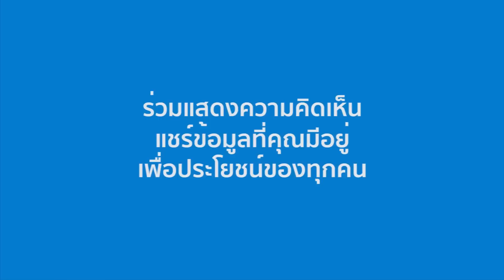แผนเปิดตัว All-New Mazda BT-50 Pro มาพร้อมภาษาการออกแบบใหม่ ในสไตล์ดิจิตอล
แผนเปิดตัว All-New Mazda BT-50 Pro (มาสด้า บีที50 โปร) มาพร้อมภาษาการออกแบบใหม่ในสไตล์ดิจิตอล

จากการที่ Mazda ได้ลงนามเป็นพันธมิตรกับ Isuzu ในการให้เป็นผู้ผลิตรถกระบะปิกอัพ ที่ใช้แพลตฟอร์มและขุมพลังร่วมกันกับ D-Max ที่ก่อนหน้านี้มีการคาดการณ์ว่า จะมีการเปิดตัวในปี 2020 นั้น ล่าสุด Mazda ได้ออกมายืนยันถึงกำหนดการเปิดตัวแล้วว่า จะเกิดขึ้นในปี 2021 หรืออีกประมาณ 3 ปีนับจากนี้ ซึ่งถือว่าเป็นระยะเวลาที่นานพอสมควร กับการทำตลาดในรูปโฉมเดิม โดยในระหว่างนี้ คาดว่า Mazda อาจจะมีการปรับเล็ก เพื่อกระตุ้นตลาดไปก่อน เหมือนกับที่ทาง Mazda ออสเตรเลีย ได้เปลี่ยนหน้ากระจังและกันชนหน้า เพื่อกระตุ้นยอดขาย ไปเมื่อไม่นานมานี้

สิ่งที่ท้าทายของ Mazda อยู่ที่รูปโฉมภายนอกที่จะเป็นตัวตัดสินว่า จะทำตลาดได้ดีมากน้อยแค่ไหน และจากการที่ Mazda เตรียมใช้ภาษาการออกแบบเจนเนอเรชั่นใหม่ ที่จะเริ่มใช้ในปี 2019 เป็นต้นไป และสะท้อนออกมาให้เห็นทางดีไซน์ของรถต้นแบบ Vision Coupe โดยจะมีการผสมผสานความล้ำสมัยของโลก digital เพิ่มเข้าไป ที่ทาง Mazda ถึงกับให้ศิลปินดิจิตอลเข้าร่วมออกแบบโมเดลดินเหนียว กับทางทีมงานดีไซน์รถต้นแบบเลยทีเดียว ก็ยื่งทำให้ต้องจับตามองมากขึ้นไปอีก

เพราะเส้นสายรูปทรงของภาษาการออกแบบใหม่ ดูเหมือนว่าจะสวนทางกับดีไซน์ของรถกระบะปิกอัพที่มักจะดูดุดันบึกบึน ที่ทาง Mazda ออสเตรเลีย ถึงกับต้องขอออกแบบหน้ากระจัง BT-50 โฉมปัจจุบันใหม่ โดยมีความหวังว่า การปรับเปลี่ยนนี้ จะตอบโจทย์กลุ่มลูกค้า และสร้างยอดขายได้มากขึ้น

อย่างไรก็ตาม การใช้ดีไซน์ที่ฉีกรูปแบบไปจากดีไซน์ของรถกระบะส่วนใหญ่ในตลาด ก็อาจจะโดนใจลูกค้าบางกลุ่ม และอาจทำให้ Mazda BT-50 Pro เจนเนอเรชั่นใหม่ ไปได้ดีกว่าที่คาดไว้ ติดตามช่องของเราทาง Facebook ได้ที่